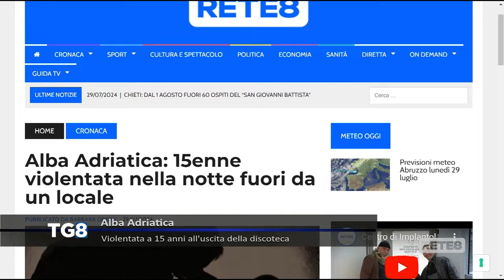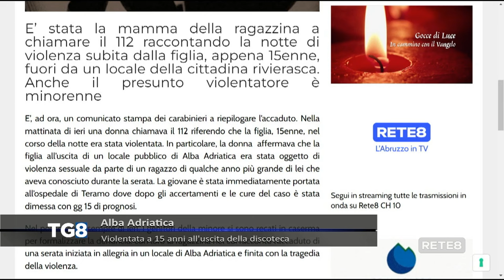Alba Adriatica - Violentata a 15 anni all’uscita della discoteca